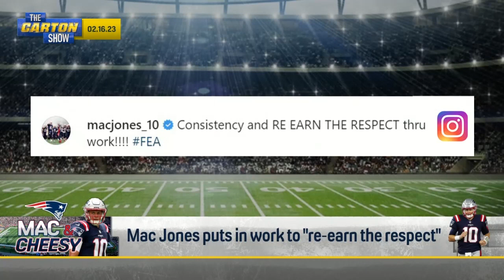Mac Jones plans to re-earn the respect of fans, expect Patriots to turn it around? | THE CARTON SHOW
Mac Jones is working hard, releasing video of himself spending time in the gym getting into shape for the next season. Alongside the video the New England Patriots quarterback pledged to re-earn the respect of the locker room and the fans, and Craig Carton tells Geoff Schwartz whether he believes this Patriots team can turn it around with a more focused Mac. Plus, Craig talks potential landing spots for Aaron Rodgers, and the future for Lamar Jackson with a new offensive coordinator.